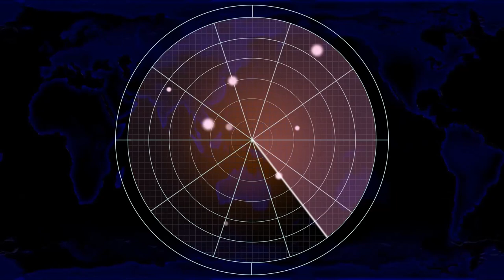Red Alert 2 | Extra Hard Mod | Rockiees vs BRUTAL AI